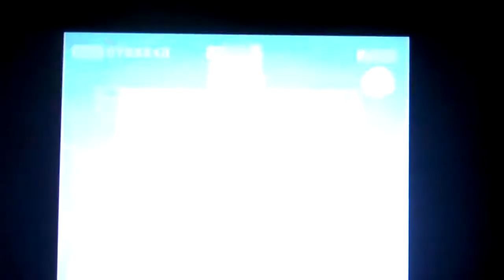Super Monkey Ball LP finale Part 4 of 5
We do invisible and start the last stage in the game!